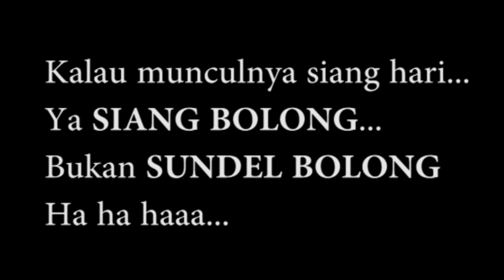Sundel Bolong - film pendek - Komedi Misteri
Ini episode eksprimen yang ditayangkan perdana. Tentu masih banyak kekurangan. Penilaian para subscriber (penonton youtube-lah), berupa saran, kritikan, masukan dan lain-lain, yang kelak akan membuat konten-konten seperti ini mengalami eksplorasi sehingga diharapkan makin baik kualitasnya. saya usahakan dengan segenap kemampuan menjadi lebih baik.

film pendek
movie

Dalam konten Koemis (Komedi-nye Misteri) ini semua dikerjakan sendiri, terinspirasi dari keadaan yang di sana-sini masih banyak pembatasan akibat pandemi Covid 19. Keterbatasan harus melahirkan karya kreatif apapun bentuknya. Lokasi syuting: memanfaatkan ruang dak di atas atap rumah dan sebuah ruang yang dulu-nya kamar asisten rumah tangga.